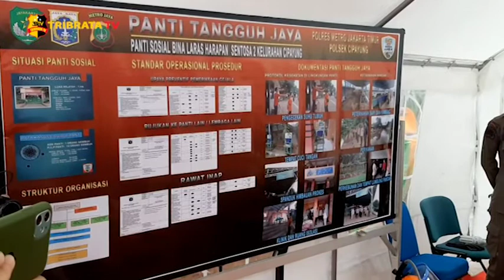WAKAPOLDA METRO JAYA BERKANTOR DI POLSEK CIPAYUNG JAKARTA TIMUR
Wakapolda Metro Jaya,  Brigdjen Pol Hendro Pandowo, hari ini Berkantor di Mapolsek Cipayung, Jakarta Timur. Hal tersebut dilakukan guna memantau bagaimana penanganan COVID-19 pada wilayah yang masih dalam Zona Merah.

Ketika Wakapolda tiba di Mapolsek Cipayung, kemudian meninjau Panti Tangguh Jaya,  di Panti Sosial Bina Laras Harapan Sentosa 2 atau PSBLHS,  Kelurahan Cipayung, Jakarta Timur.  Bersama dengan Walikota Administrasi Jakarta Timur, Kapolres Metro Jakarta Timur,  Dandim Jakarta Timur, Camat Cipayung, beserta Stakeholder lainnya.

Saat ini, pihak Panti memastikan tersisa Delapan warga Binaan Sosial di PSBLHS yang masih terkonfirmasi Positif COVID-19,  dan sedang dalam masa pemulihan. Di PSBLHS Wakapolda memberikan bantuan, berupa Hand sanitizer, Sabun cuci tangan, Masker, Sembako dan sebagainya. Selain itu Wakapolda dan lainnya juga turut menebar Benih Ikan.

Melaporkan.